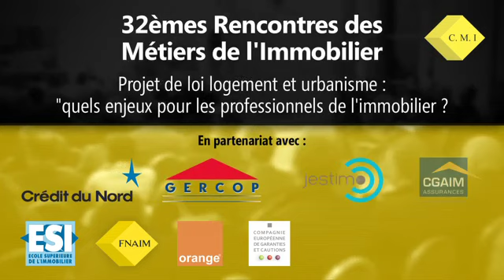TiVimmo- Actualités Juridiques - Informations sur la loi BROTTES - Bonus / Malus Energie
32 emes rencontres des métiers de l'immobilier  de la CMI  FNAIM
Usine à gaz et source d'"injustice...

- La proposition de loi instaurant un bonus-malus sur la facture d'énergie, adoptée définitivement par l'Assemblée nationale, lundi 11 mars, suscite de vives critiques. L'opposition a d'ores et déjà clamé qu'elle saisira le Conseil constitutionnel.

Véronique BACOT REAUME Formatrice à l'ESI ( école supérieur de l'immobilier )
 - Loi Brottes : Bonus Malus énergie.
- Les terrains pour les logements sociaux.